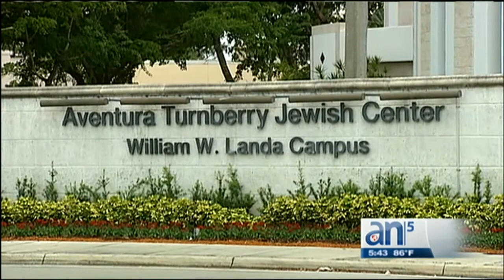Identifican a sospechoso de tratar de atentar contra centro judío en Aventura